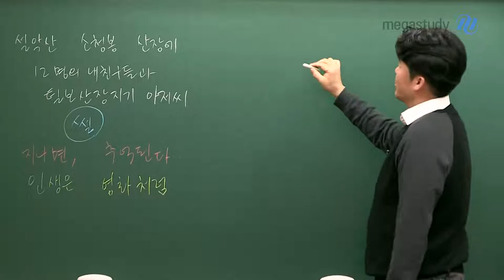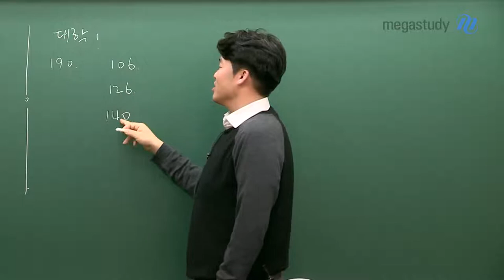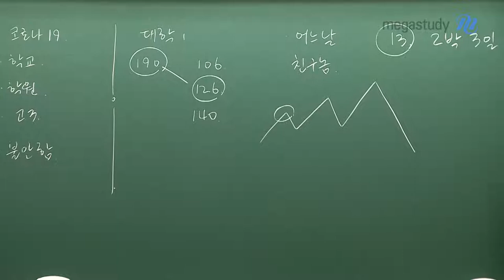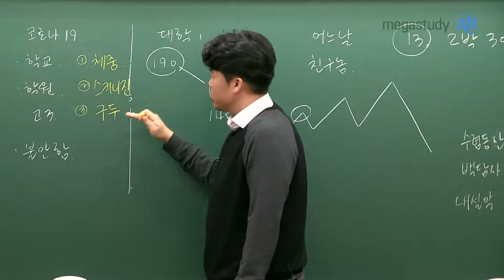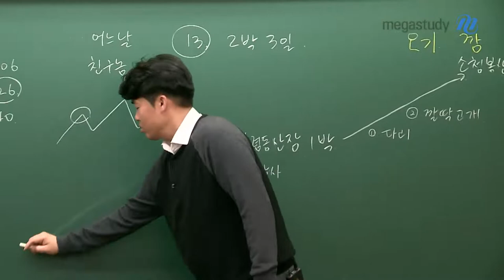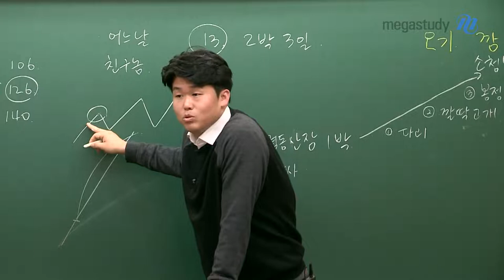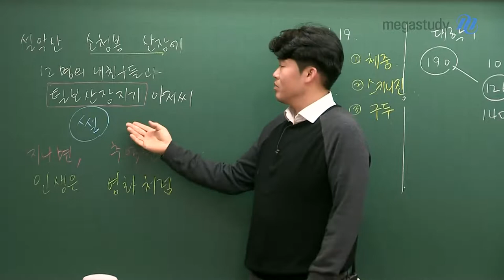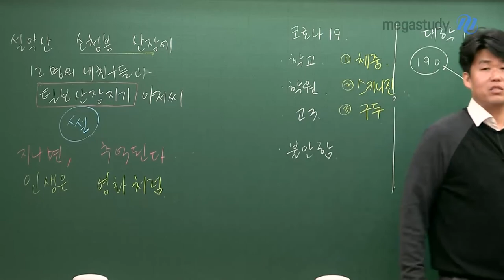[메가스터디] 영어 킹콩 쌤 - 지나면 추억이 된다, 인생은 영화처럼!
불안한 시기에,
불안한 마음 때문에 힘들어하고 있나요~?
힘냅시다!
가끔 인생은 살아지기도 한답니다.

킹콩 선생님의 경험담을 통해,
잠깐의 힐링과 앞으로의 의지를 다짐해 보세요!